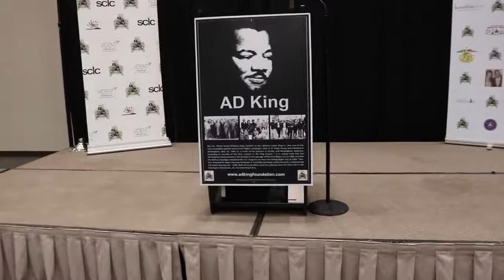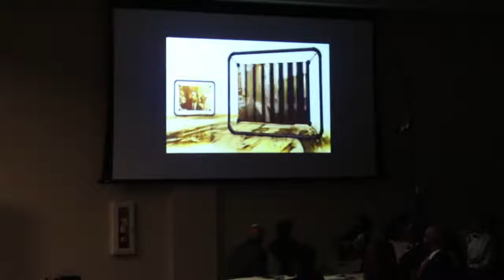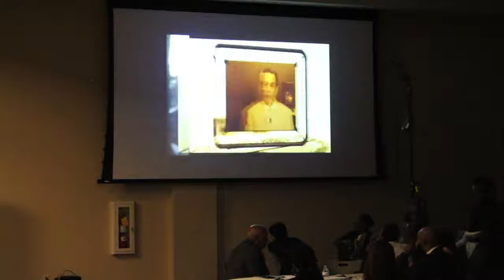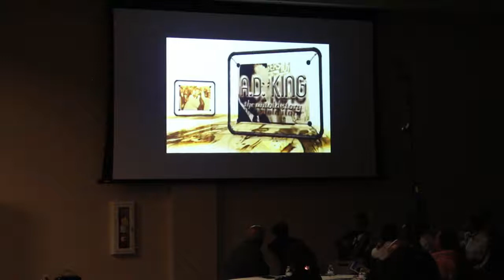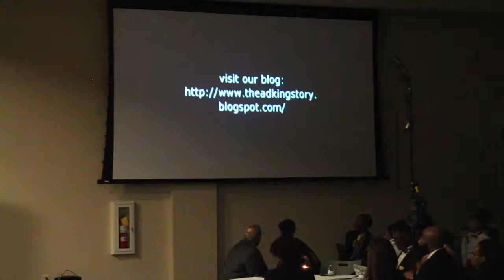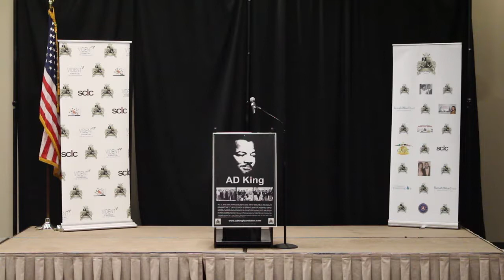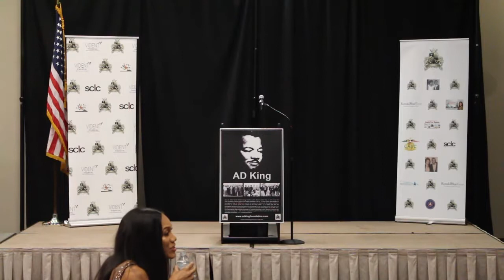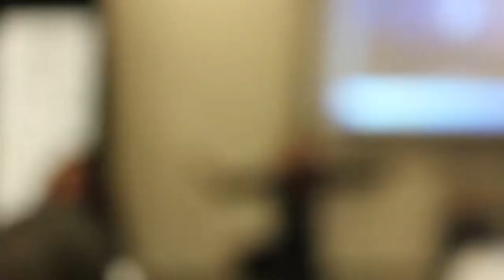A D King Foundation Youth Empowerment Gala & Awards 2017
The Youth Empowerment Gala is an annual fundraising event which honors those who have contributed to the A. D. King Foundation’s commitment to empowering youth through enrichment programs, mentoring, nonviolent strategies and the creation of healthy lifestyles.  It also honors Matriarchs and Social Change Activists of Civil Rights and supports our ongoing programs. These are but not limited to:
Entrepreneurship Tutoring, Mentoring, Coaching, Advising (A Paradigm Shift from Dependency to Self Sufficiency)
Annual King Youth Empowerment Parade
Youth Empowerment Health Fair Summit
A.D. King Foundation Film Presentation
(Behold the Dream: Brother To The Dreamer)
Annual A.D King Foundation Youth Empowerment Gala & Awards
Partnership with Law Enforcement and Community Policing